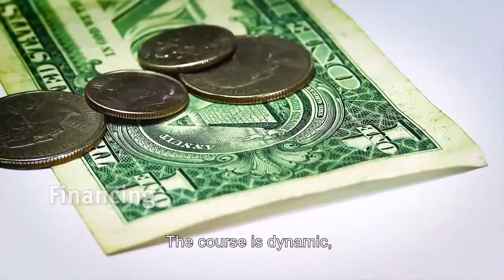The MOOC on Transboundary Water Governance is OPEN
The Massive Open Online Course (MOOC) on “Governance for Transboundary Freshwater Security” opened on 31 August 2020.